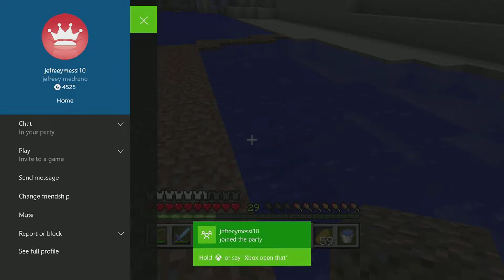Minecraft Squad Survival: Squad Battles - Season 3 - ORIGINAL SQUAD - Episode 14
AYYYYY

Like My Facebook Page!

woo woo